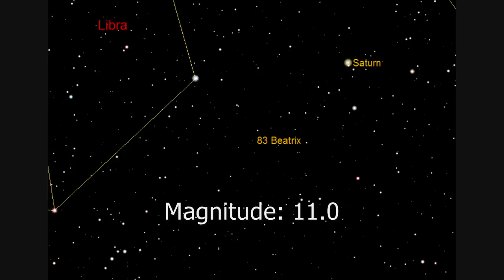Asteroid 83) Beatrix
Asteroid (83) Beatrix is at Opposition in the constellation Libra on the 2nd May, 2013.

Distance to Earth: 1.242 AU
Distance to Sun: 2.250 AU
Magnitude: 11.0